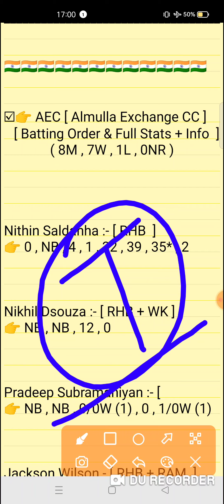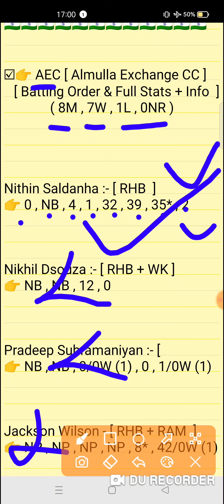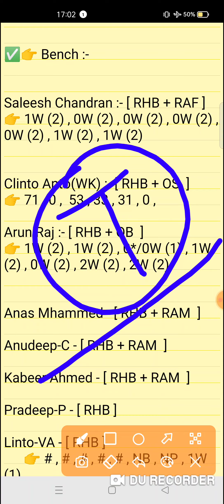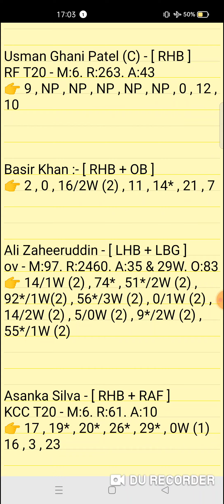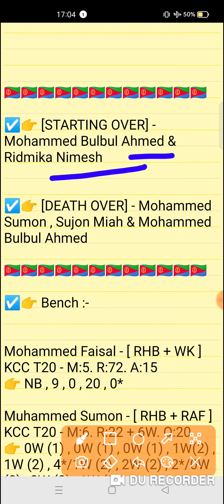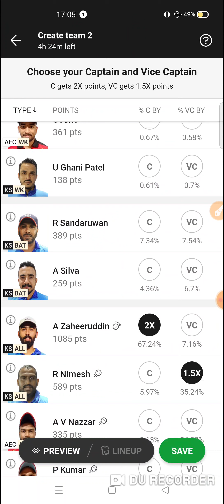AEC vs KS Dream11 prediction | aec vs ks dream11 team | KCC T10 Elite League Match 2023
AEC vs KS Dream11 prediction | AEC vs KS | aec vs ks dream11 team | KCC T10 Elite League Final Match series 2023

This Video Include Also :-👇👇
aec vs ks
aec vs ks team today
aec vs ks team
aec vs ks dream11 team today
aec vs ks dream11 prediction
aec vs ks dream11 team
aec vs ks today match
aec vs ks today match prediction
aec vs ks team prediction video
KCC T10 Elite League Final Match series 2023
aec vs ks t10 match
aec vs ks t10 match prediction
aec vs ks Dream11
aec vs ks today team
aec vs ks dream11 prediction match
aec vs ks full stats
aec vs ks scorecard
aec vs ks dream 11 team
kcc t10 elite league match
kcc t10 elite league today match

aec vs ks
aec vs ksdream11prediction
Expert fantasy11

1. This analysis is based on my Understanding,knowledge and instinct. While selecting your team, consider the points mentioned and make your own decision.

2. Dream 11 takes great care to comply with all central and state legislation in India to ensure that users are fully protected. Every contest on platform is carefuly designed to comply with applicable statutes and regulations in India. Dream1 constitutes a 'game of mere skir, which makes the Dreamll game exempt from the provisions of the Public Gambling Act, 1867 (PGA) Dreamil is a legitimate business activity protected under Article 19(Dg) of the Constitution of India